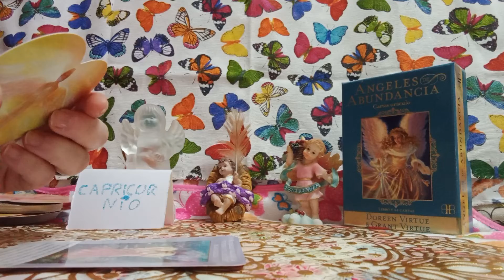LA ABUNDANCIA#A#DE LA GUARDA#💥